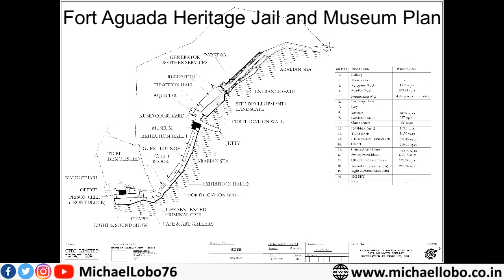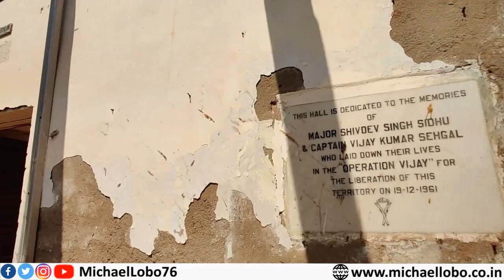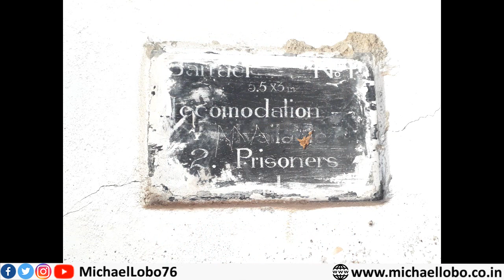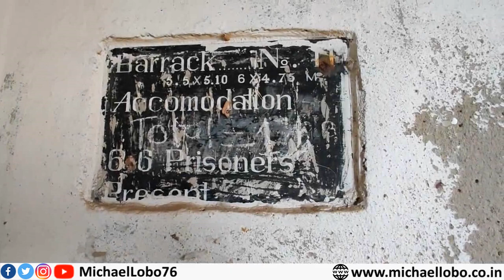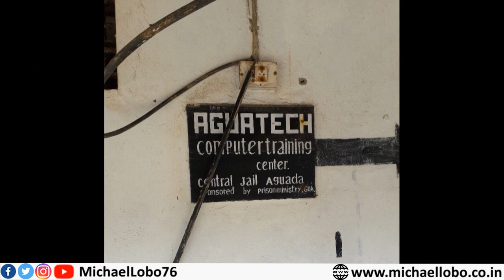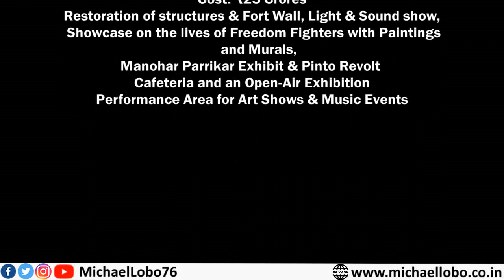Fort Aguada Heritage Jail and Museum - Restoring Goa's Past Glory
The Central government has sanctioned Rs 25 crore for the restoration of Aguada Jail. Restoration of this project was the need of the hour.  I thank former Chief Minister (late) Manohar Parrikar and former Goa Tourism Development Corporation (GTDC) GTDC Chairman Nilesh Cabral, who understood the purpose of restoration of this fort.
The jail will have a cafeteria and a sound and light show, which will focus on the freedom movement.  Old artefacts related to Goan culture, old pictures that will show how Goa was before, will be displayed.There will also be a huge painting of the Pinto Revolution. The Archaeological Survey of India along with GTDC is working on this project so that walls, doors, canons and other historical things can be repaired and not replaced and also names of all the freedom fighters who were part of the freedom struggle of Goa will be engraved on old antique stones.